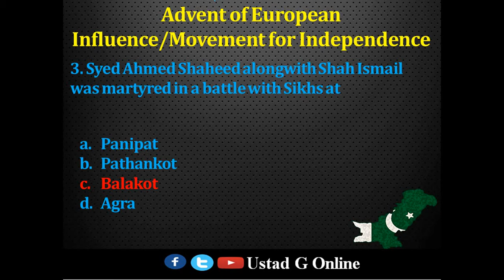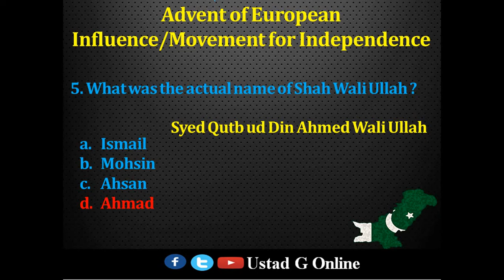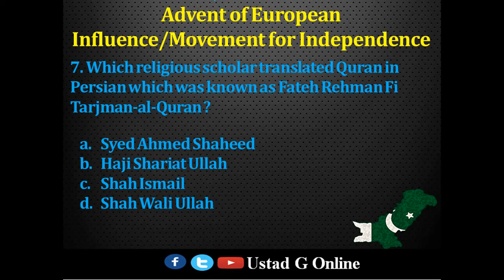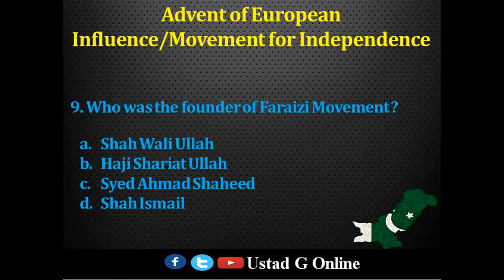Movement for Independence | Historical Background of Pakistan | Shah Wali Ullah | Haji Shriatulla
Video includes most repeatedly asked question in different competitive exams related to Independence Movement/Advent of European Influence.